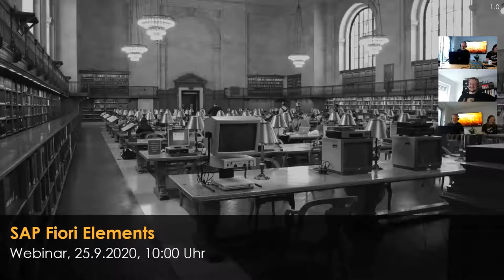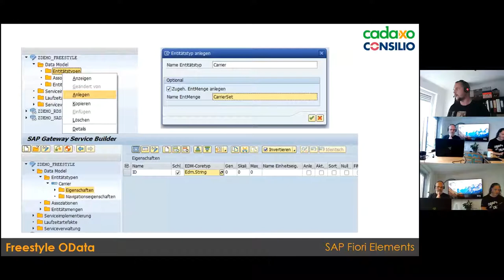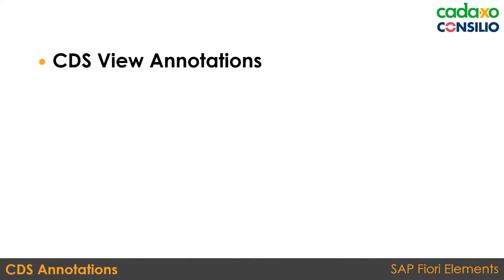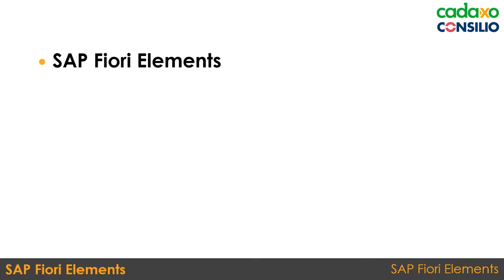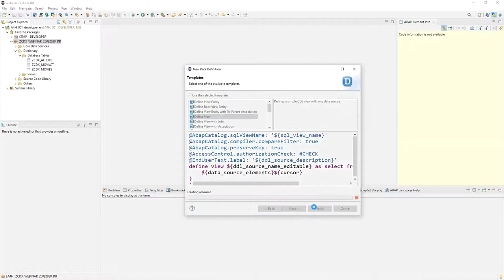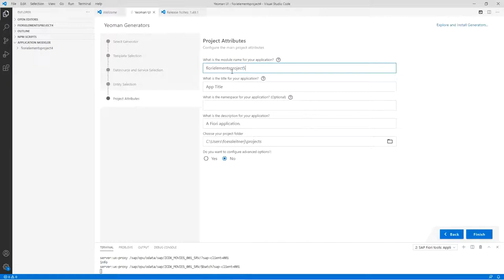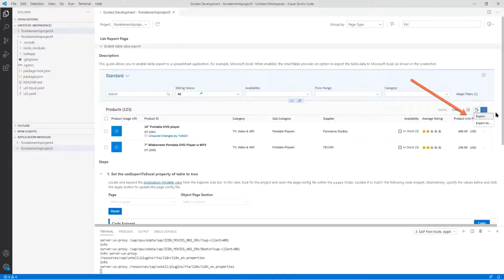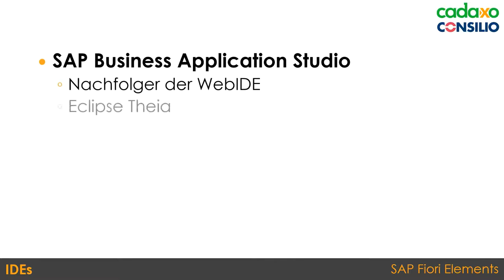Fiori Elements Webinar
Mit den SAP Fiori Elements hat uns SAP ein ziemlich cooles Werkzeug in die Hand gegeben, welches die Erstellung von Fiori Anwendungen extrem beschleunigt und vereinfacht.

Als ABAP Entwickler kann man sich auf das Wesentliche konzentrieren, während sich das SAP Fiori Elements Framework darum kümmert, dass ein schönes, einheitliches Fiori Userinterface generiert werden.

In diesem Webinar haben wir einen Überblick zu dem Thema vermittelt. Angereichert um ein paar Demos.